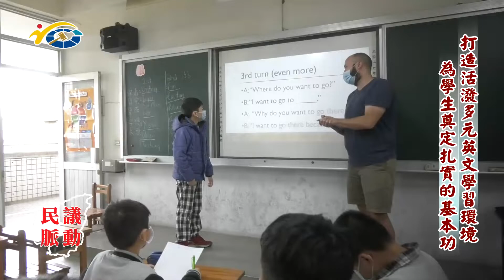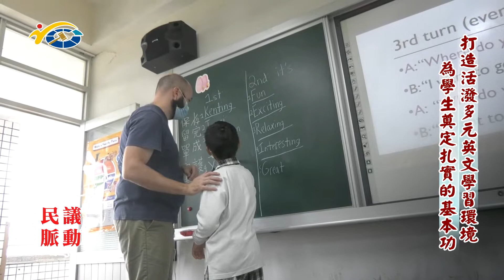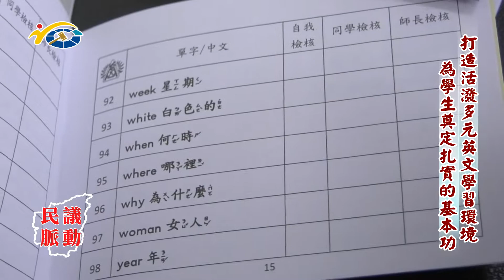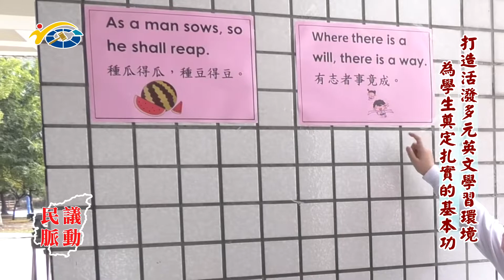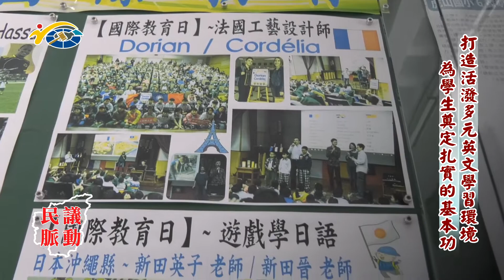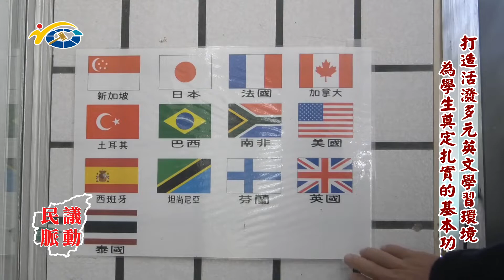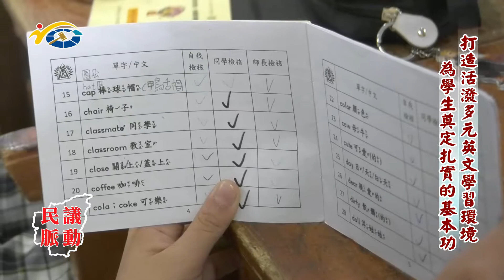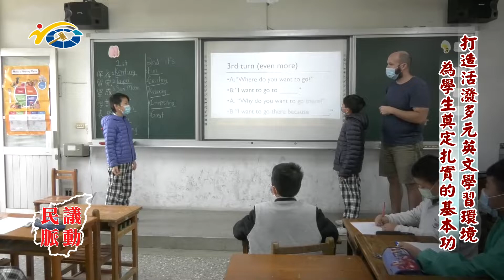20220128 民議脈動 打造活潑多元英文學習環境 為學生奠定扎實的基本功 (縣議員 簡賜勝)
20220128 民議脈動 打造活潑多元英文學習環境 為學生奠定扎實的基本功 (縣議員 簡賜勝)